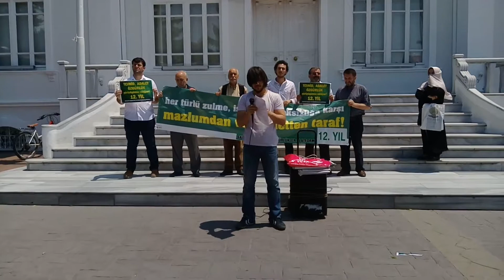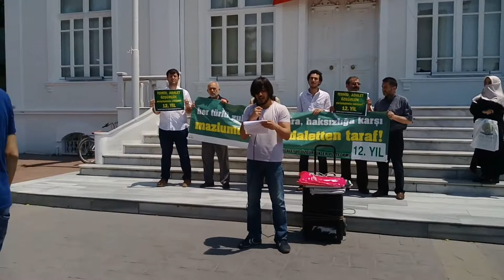Sakarya adalet ve özgürlükler platformu 614 nci basın açıklaması